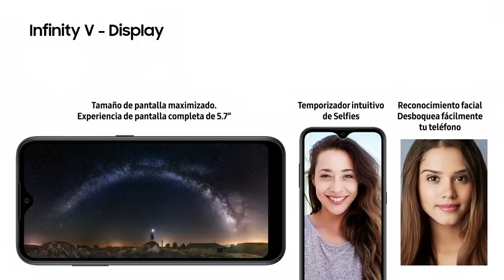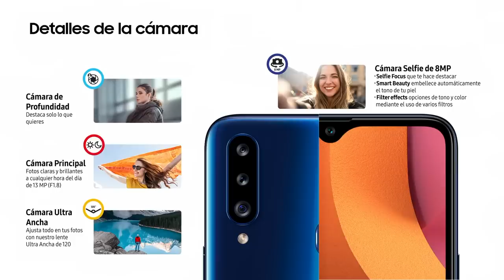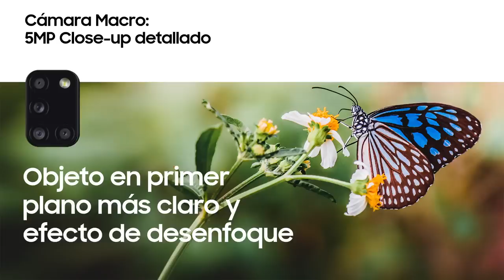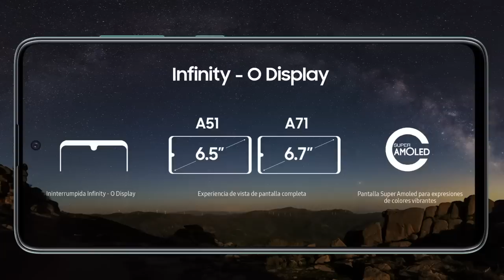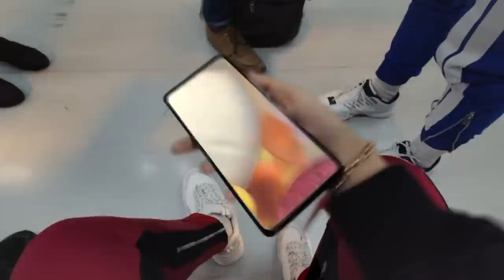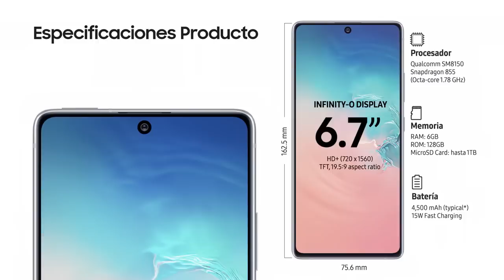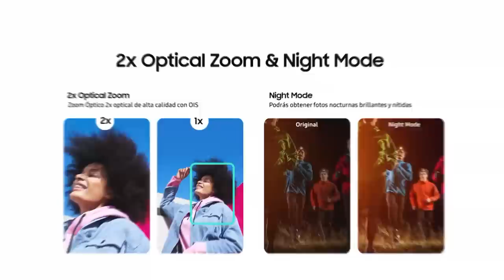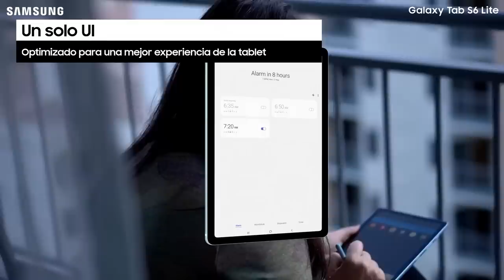¡Galaxy Para Todos! Lanzamiento Digital. Galaxy A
Aprovecha esta promoción.